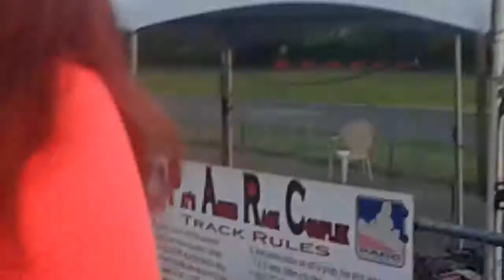Go kart racing at Pat's Acres in Canby OR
Went to get a few quick laps in. The video doesn't do the drifting justice. The karts are pretty quick. I'm the one in the green shirt.